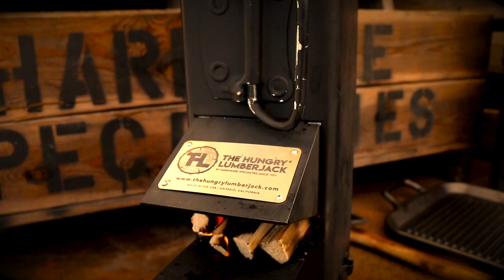The Hungry Lumberjack Wood Burning Stove - Short Version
No fuel to carry! The Bullet stove is designed for survival, hunting, camping, offroading, overlanding, emergency preparation and other family outdoor activities. It’s rugged, compact, & lightweight sturdy design will take care of all your cooking needs exceptionally well. Your food shouldn’t depend on carrying or finding a place that sells gas when nature provides the perfect tinder and wood all year. The Bullet Stove comes in 4 great colors. Desert Tan, Battleship Gray, Camo Green and Stealth Black